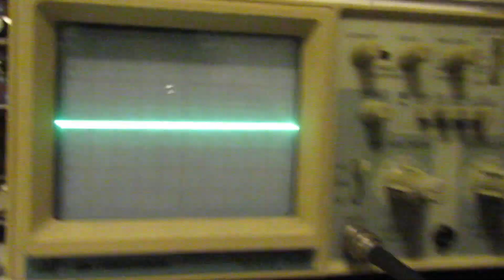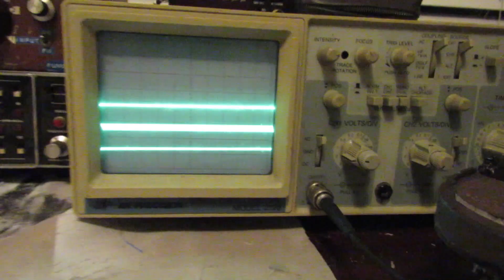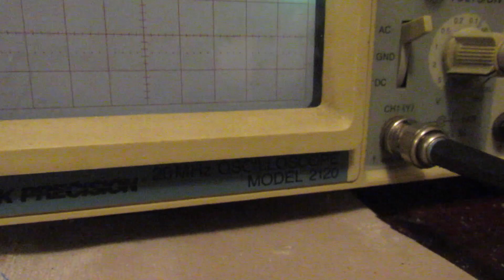Tugboat Chester vs oscilloscope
Testing Chester on the oscilloscope!